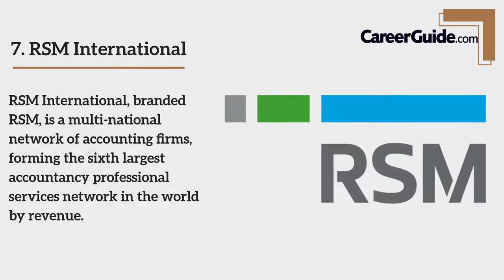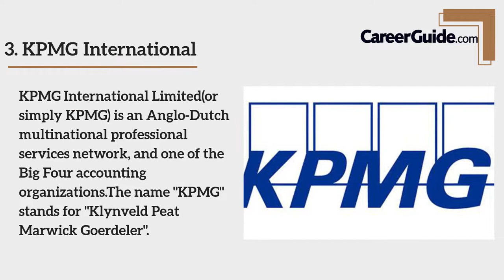Top 11 CA Firms in India 2021 | Find Jobs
Here is a video on the top 11 CA firms in India 2021; watch the whole video and select the best for you.

This video on top 10 companies gives insights on the following:
1. Deloitte
2.Pricewaterhouse Coopers
3.KPMG  International
4.Ernst & Young
5.BDO International
6.Grant Thornton International
7.RSM International
8.SS Kothari Mehta & Co.
9.Lodha & Co.
10.Sahni Natrajan & Bahl
11.Luthra & Luthra